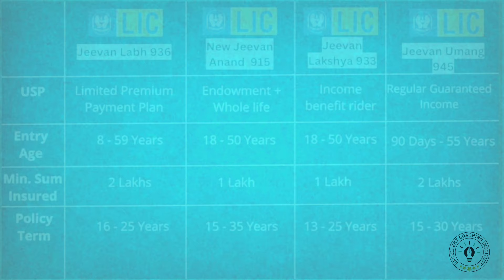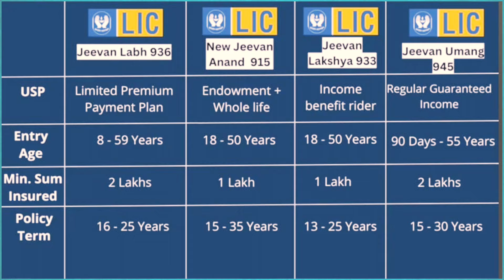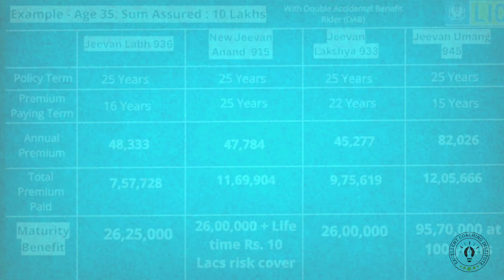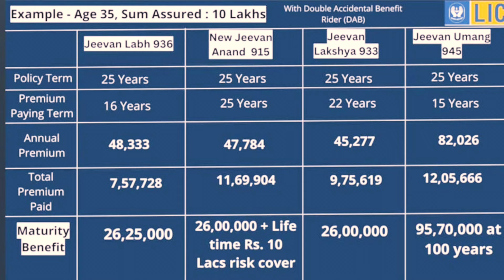Best Seller Top LIC Plans of 2024 | Best LIC Policy | Best Insurance Plans| Er. Aman Thakur